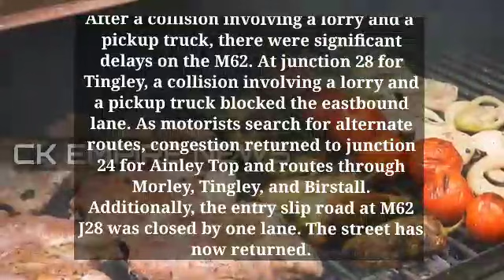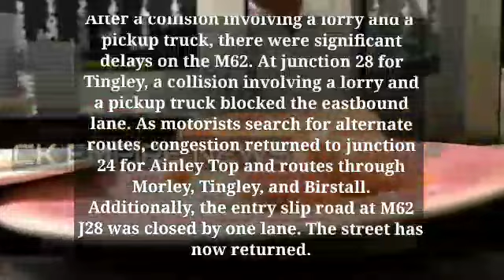m62 crash | m62 traffic now | a63 accident | m62 liverpool | accident a63 today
m62 liverpool
liverpool echo
police incident on m62 today
is the m62 closed tonight
m62 crash
m62 traffic now
m62 traffic
m1 accident
woodhead pass
a63 accident today
m62 traffic news
leeds traffic
a63 accident
traffic m62
accident a63 today
m62 cameras
m62 news
accident m62 today
bowring park road
m61 traffic accident today
m62 accident now
m62 j28 closure
accident m62 now
m62 live traffic updates
m62 liverpool
what's happened on the m62
m62 news
accident m62 today
bowring park road
m62 accident now
m62 j28 closure
accident m62 now
m62 liverpool
m62 today accident
accident m62 westbound
accident on m62 now
crash m62 today
accident on m62 this morning
breaking news
news
politics
world news
latest news
evening news
national news
international news
nightly news
lester holt
health
u.s. news
imran khan
imran khan arrested
japan
nine news
imran khan today
channel 9
australia news
melbourne news
nine news australia
joe biden
sydney news
dw news
us news
world
ary news
biden
etv telugu
telugu news
ap news
2023
kerala
kerala news
bbc
manorama news
imran khan case
type:broadcast
philippine news
trending news
viral news
live
9 news
9news
pti
brisbane news
geo news
news australia
bbc news
fox news channel
fox news
india pm
nerandra modi
modi
dunya news
dunya tv
dunya
hiru tv
sri lanka news
sinhala
sports
business
breaking
breaking news today
budget
ranil
srilanka
tvderana
cricket
colombo
chathura alwis
siyatha
live@8
newsfirst
sirasa
hirunews
1855
655
sex
12.30pm
entertainment
channel
english
adaderana
srilankan
lanka
sri
hospital
truck crash
car crash
police injured
car crash queensland
queensland car crash
queensland crash
major crash
police crash
police
police officers
car crah
latest news australia
australian news
9.55 news
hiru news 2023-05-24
hiru news live
news toay
sl news
news sri lanka
gossip
tilvin
නිවුස් හිරු
දේශපාලන
ක්‍රීඩා පුවත්
සජීවි ප්‍රවෘත්ති
උණුසුම් පුවත්
ලංකා නිවුස්
ශ්‍රී ලංකා ප්‍රවෘත්ති
හිරු නිවුස්
හිරු ප්‍රවෘත්ති
hiru digital
media
photography
sjb
jvp
sri lanka
sajith
local news
hot news
mahinda
hiru fm
hiru
thilini
hiru news
asad umar pti
rangers arrest imran khan
pti leader asad umar talks to media
imran khan pre arrest bail
asad umar statement
pti leader asad umar
imran khan arrested news
asad umar latest
imran khan arrest orders
imran khan arrest today
imran khan arrest warrant
imran khan arrest video
imran khan arrest latest news
asad umar arrest
asad umar
asad umar arrested
tax
election
imf
australia tour
india pm arrives in sydney
wasthi
lalkantha
vijitha
celebration of relations
npp
lgpolls
poverty
revenue
economy
development
china
india
inflation
reserves
dollars
smile
english words
ingilizce
podcast
elt
english speaking
bbc learning english
english expressions
english pronunciation
british english
ielts
english grammar
anh
อังกฤษ
영어
英語
speak english
english vocabulary
learn english
headline 9am
wajahat hussain
ch pervaiz elahi
asif zardari in action
pdm vs imran khan
shehbaz sharif speech
imran khan case hearing
army chief in action
shehbaz sharif
zaman park latest situation
election case
pdm protest
imran khan today news
international
samaa news headlines
samaa news today
samaa tv
zaman park today
zaman park latest news
security high alert in zaman park
zaman park
southasia
pti protest against imran khan arrest
pdm vs pti
chairman pti
imran khan conspiracy
human right violation
imran khan on pdm
pti leaders left the party
pti senior leaders leaves party \ imran khan reaction
bol news headlines at 10 pm
imran khan shocking statement
news express
speed news
news 100
ap politics
telangana politics
telanagna news
telugu varthalu
latest news telugu
breaking news telugu
anura
elections 2024
political updates
tv9news
tv9 telugu
tv9
టీవీ9
最新ニュース
europe
日本
報道
tbsnews
ニュース
tbs
ranking
genre:society
source:audio
type:digital
format:livereport
format:deepdive
format:report
news daytime
latest balita
latest news update
balita
tagalog news
patrolph
channa
minister
news update
news ph
yt0pslance
20230525news
may 25 2023
dzmm teleradyo
dzmm
teleradyo news
teleradyo
abs-cbn teleradyo
philippines
abs-cbn philippines
abs-cbn news
abs-cbn
gma live
gma live today
balitanghali live
bt livestream